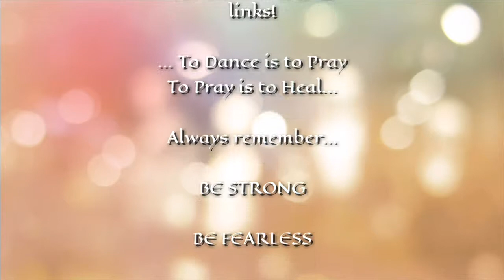Cleaner Demonstration: OnGuard Cleaner vs. My Stove!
Yes, a cleaner demonstration: doTerra's onGuard Cleaner Concentrate versus my stove! I decided to show you how easily DoTerra OnGuard Cleaner Concentrate cuts through and cleans my stove! If you haven't tried it yet, you seriously need to! It's well worth it!

I use this one cleaner for nearly EVERYTHING! Kitchen, bathroom, tub & tile, windows & mirrors, it cleans all messes with EASE! No scrubbing required, no sore arms and hands, no rubber gloves because it's an ALL NATURAL, NON-TOXIC CLEANER! It smells GREAT (think oranges and cloves!!)!  Best of all, it is completely safe to use around pets and kids, even BABIES! It's super concentrated and I dilute in my own spray bottle , 3 Tablespoons of cleaner with water and white vinegar (the vinegar helps prevent streaking from my hard well water, you can leave it out if you have city water). It even makes great DIY surface wipes (video soon to come)! I am very picky about my home and like it to be clean, I like using all natural cleaners and this is the best that I have found! I have tried Clorox products, Lysol products and even some off-brand stuff like Purple Power. This is better, hands down. The smell is very pleasant, the fact that the fumes aren't toxic is great and I love that I don't need to wear gloves! What really gets me is how EASILY it cleans EVERYTHING! I even use this to clean my toilet bowl and IT WORKS!

If you don't try anything else that I recommend, please give this one a try! You won't go back to using anything else, promise!

Amazon Shopping

Intro music is a clip from the song "Why" by artist Supaman, album "Illuminatives". Used with express permission of the artist. Check out Supaman, he's an awesome and uplifting guy!
Support this awesome artist! :-)